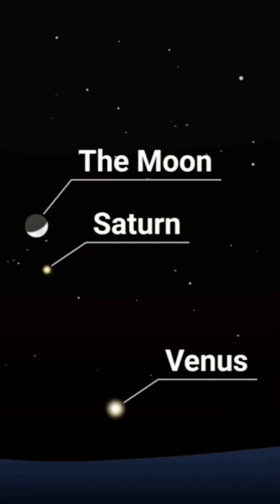Rare Moon Venus Conjunction January 2025 Heaven's Most Beautiful Dance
Witness the breathtaking celestial dance as the crescent Moon and dazzling Venus unite in a spectacular conjunction! On January 3, 2025, these cosmic dancers created one of the year's most beautiful astronomical displays. 🌙✨

Watch as Earth's closest celestial neighbors appear side by side in our twilight sky, with Venus shining at an incredible magnitude -4.4 beside our elegant crescent Moon. This natural phenomenon reminds us of the endless wonders above our heads!

Moon Venus conjunction 2025
Venus Moon alignment
Astronomical events 2025
Night sky phenomena
Celestial conjunction
When will Moon and Venus meet again
How to see Moon Venus conjunction
Moon and Venus in night sky
Brightest planets visible from Earth
January 2025 astronomical events